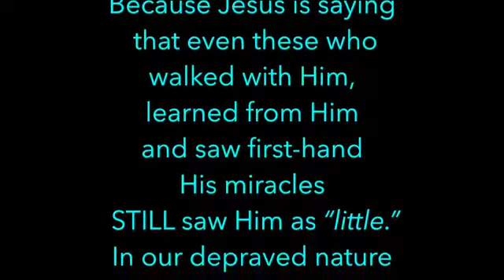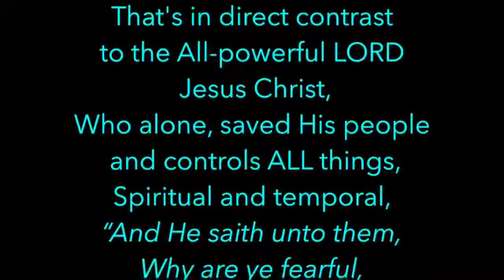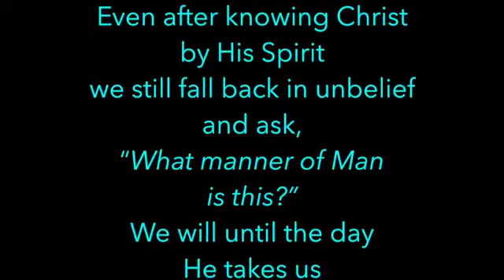Meditations on Christ - Matthew 6:30 - Ken Wimer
Who has ‘little Faith'?